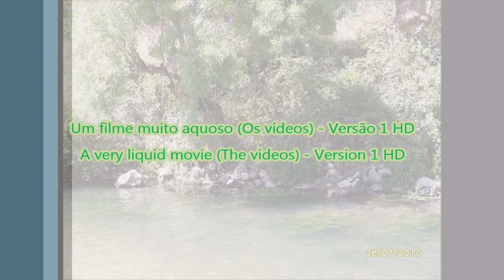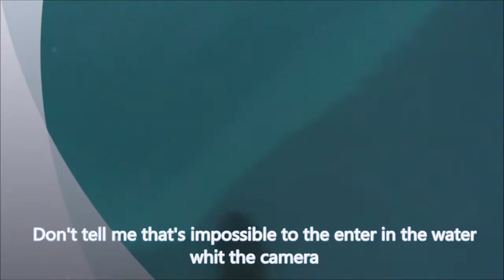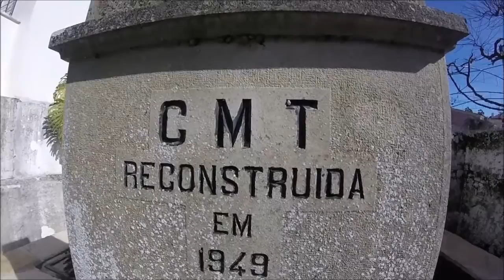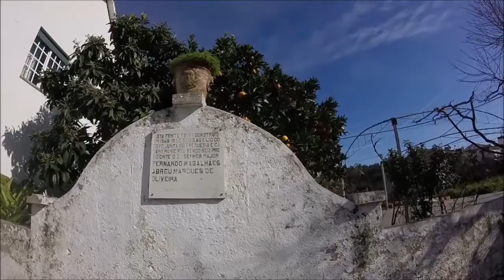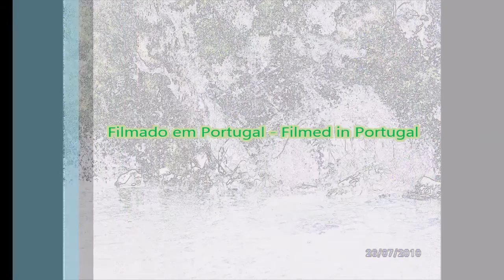Um filme muito aquoso (Os vídeos) - Versão 1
PT - Versão com o áudio original, do video do Rio Nabão e com novas músicas, que substituem as originais, por já estarem presentes noutro filme.

Filme onde estão presentes todos os vídeos, captados em ecrã panorâmico.

Vídeos gravados com as seguintes câmaras: Sony DCR-SX21E, Samsung GALAXY Tab3 7.0 e GoPro Hero.

Editados no Movie Maker.

EN - A very liquid movie (the videos) - Version 1

Version whit the original audio, of the video of the Nabão River and whit new music, that replace the originals, because they are already present in another movie.

Movie were are present all the videos, captured in panoramic screen.

Videos recorded whit the following cameras: Sony DCR-SX21E, Samsung GALAXY Tab3 7.0 and GoPro Hero.

Edited in Movie Maker.